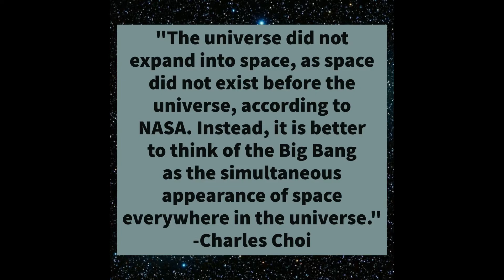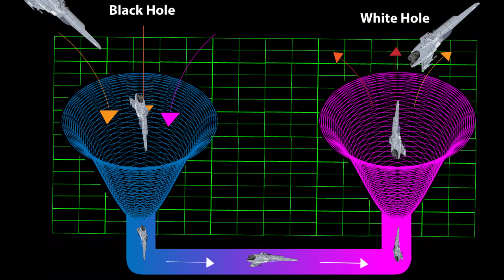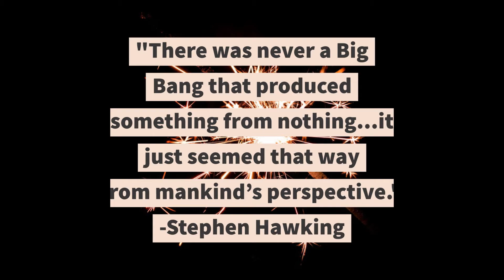What is the size of the Universe?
Learn about one of the biggest mysteries of the universe - its size.  How large is it? How did it form? Where did it come from? What was there before the Universe? Come join us as we break down one of the most significant mysteries of the infinite that there is.  Understand the profound limitations of human knowledge, especially when it comes to our origins.

This video is intended to summarize Chapter 3, Section 3 of my book Mental Architecture: Building the Mind One Moment at a Time

**LINKS TO PURCHASE BOOK AND SOCIAL MEDIA IN CHANNEL DESCRIPTION**